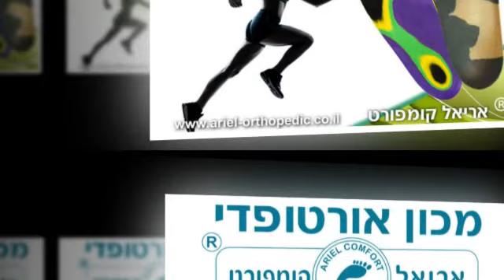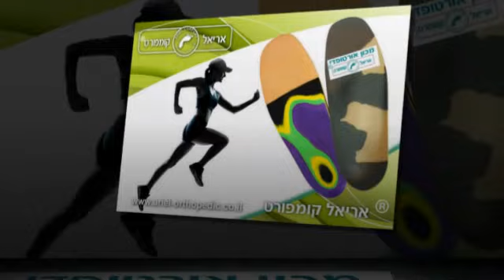מדרסים רמת גן למרתון טריאתלון .מכון אורטופדי רמת גן. חנות אורטופדיה רמת גן. המלצות מלקוחות מרוצים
מדרסים למרתון טריאתלון בהתאמה אישית